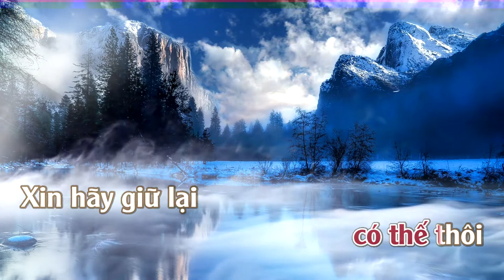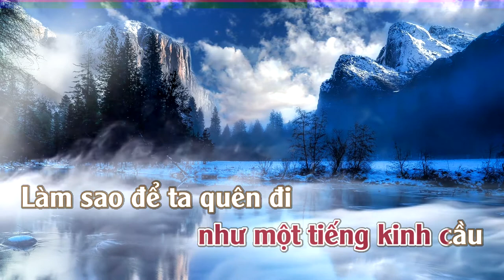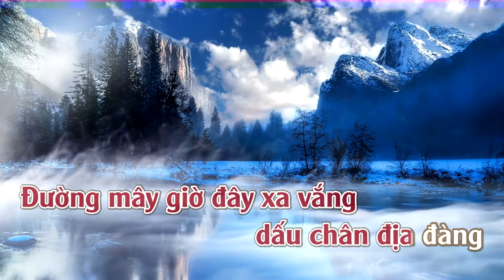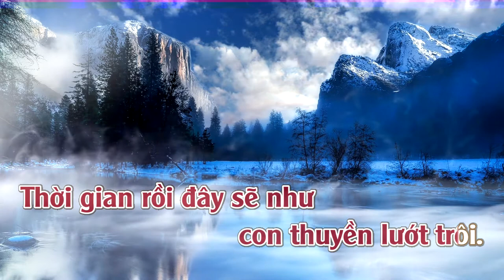Chiếc Lá Mùa Đông | 等你回来 | Karaoke | Tone | Nữ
等你回来 | Chiếc Lá Mùa Đông
Tác giả: Nhạc Ngoại [Lời Việt: Khúc Lan]